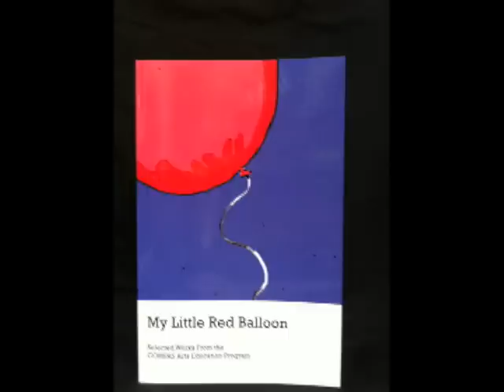Renee Booth.dv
The 2010-11 COMPAS Anthology of Student Writing, My Little Red Balloon, was presented on December 10, 2011 at 1:00 p.m. in the Musser Cortile of Landmark Center in downtown Saint Paul. In its 33rd year, the anthology presents the best student writing from around the state of Minnesota, chosen by our professional artists during residencies in more than 80 schools.

Renee Booth (Valley View Elementary School; Columbia Heights Public Schools) reads from her selection "Things of the Sky".